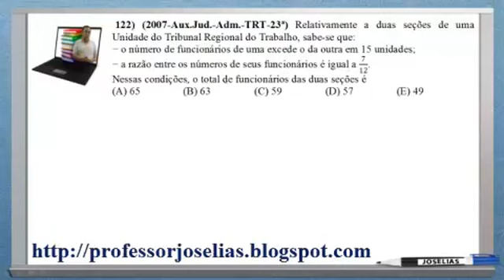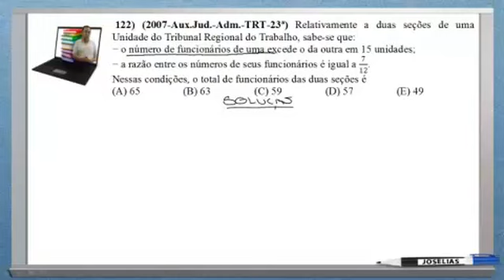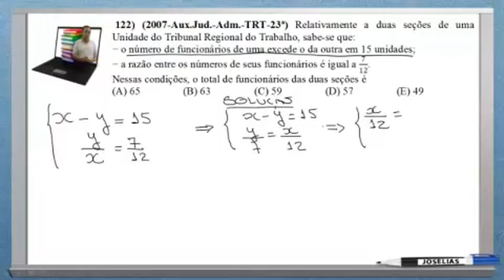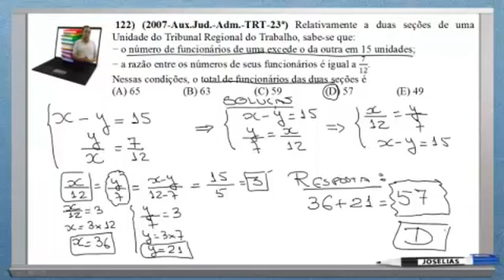QUESTÃO 122 MATEMÁTICA RESOLVIDA FCC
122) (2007-Aux.Jud.-Adm.-TRT 23ª) Relativamente a duas seções de uma Unidade do Tribunal Regional do Trabalho, sabe-se que:
− o número de funcionários de uma excede o da outra em 15 unidades;
− a razão entre os números de seus funcionários é igual a 7/12.
Nessas condições, o total de funcionários das duas seções é
(A) 65
(B) 63
(D) 57
(E) 49
Resposta: D

Baixe a apostila de 210 questões de matemática da FCC em PDF no
Conheça outros cursos online do professor Joselias nos sites: